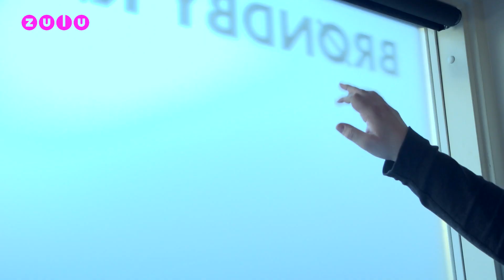KØRELÆRERNE: Daniels køreskole får et ansigtsløft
Vores nye program, Kørelærerne, kommer hver mandag på ZULU!